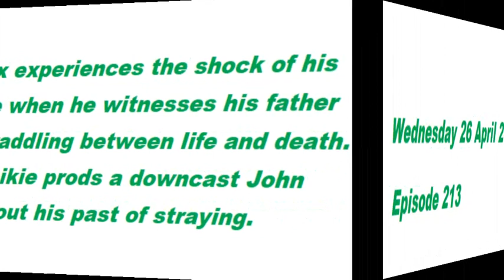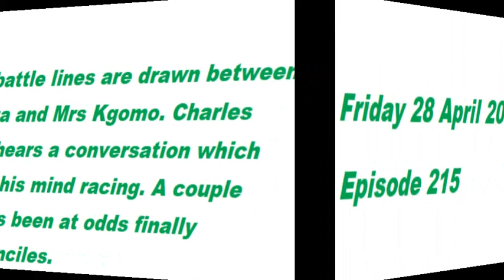Mon 24 Apr 23 SkeemSam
Skeem Saam new Monday 24 Apr 2023